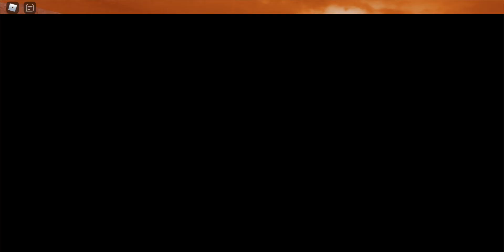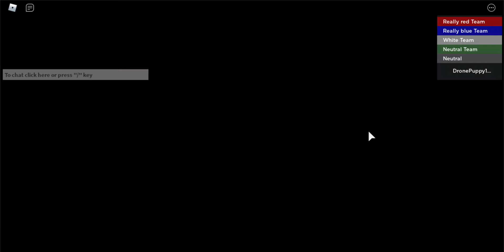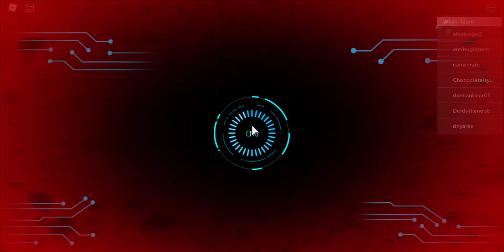I got a hover board in megamechs!